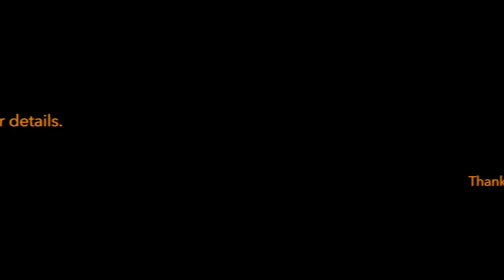How To Decorate Feather Cookies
Watch how I decorated feather cookies using royal icing, a fan brush, and an airbrush. These cookies are crow feathers and part of a Halloween set (I will have tutorials on the whole set) but you could easily change the color to fit your theme.
While you are there be sure to check out the recipe I used for these cookies... Pumpkin Spice Sugar Cookies!